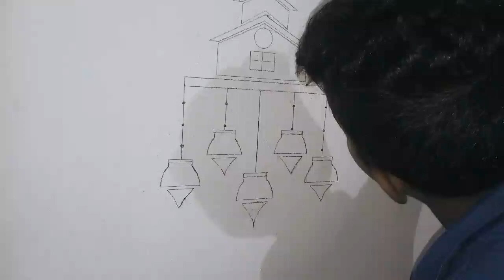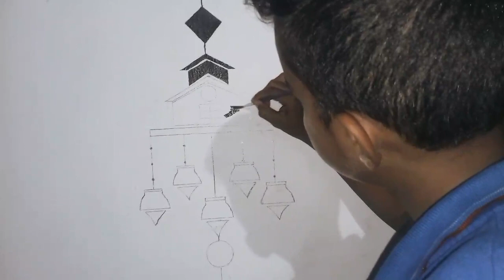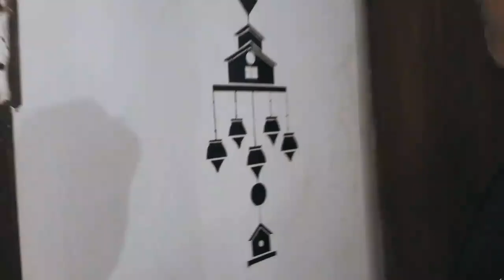മനോഹരമായി ഒരു ചുമർ ചിത്രം wall painting/ Muhammad Ajmal